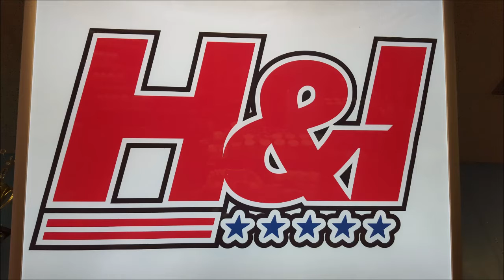Joe Grosz ME Lower 6/10/18